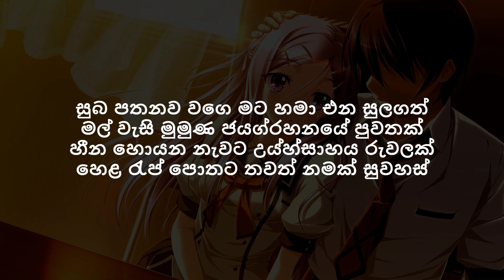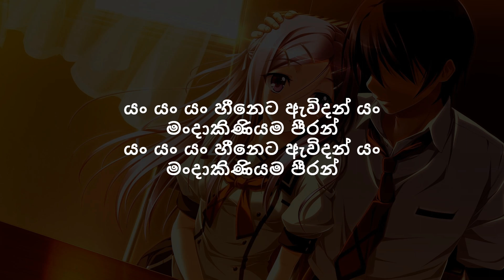Suwahas - Heenaya | හීනය (Lyrics) .Ft. Smokio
♪ Song Name - Heenaya
♪ Music Produced By Chamath Sangeeth
♪ Lyrics -  Chamath Sangeeth & Dulan ARX
♪ Rap Lyrics - Smokio
♪ Guitar Rhythms - Shane Vas
♪ Mixed & Mastered - Chamath Sangeeth @ C Music